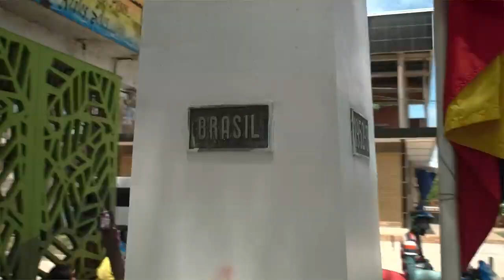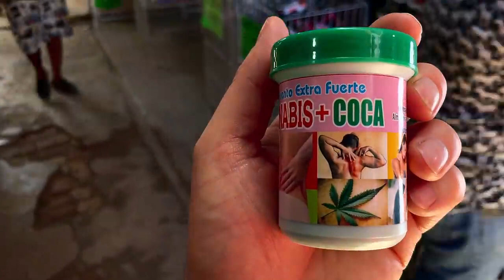Опасные Леса Амазонки Что Скрывают Джунгли Латинской Америки